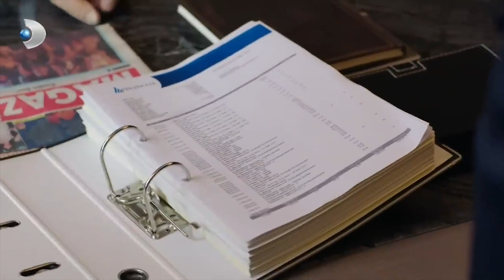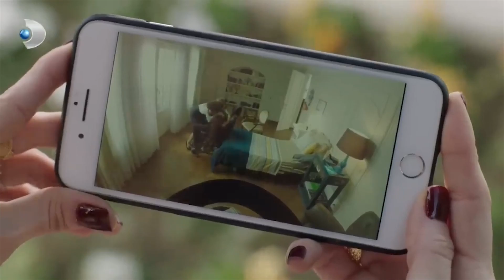Agah, Cenk'i Beş Parasız Bıraktı! - Zalim İstanbul 5. Bölüm